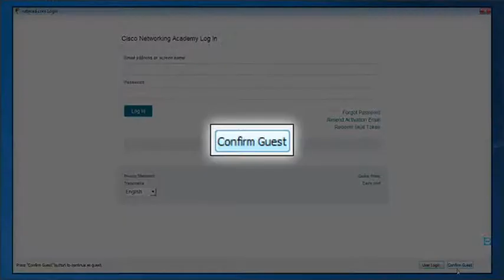PacketTracer Demarrer Packet tracer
Démarrer Packet tracer en mode invité.